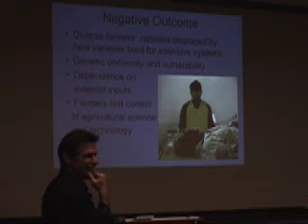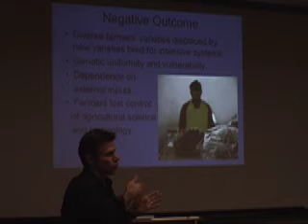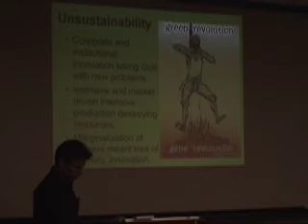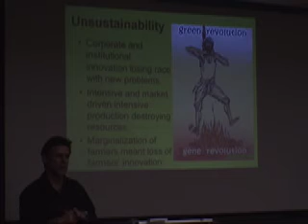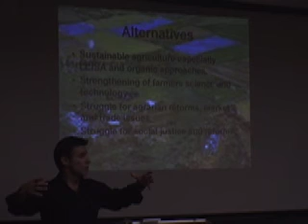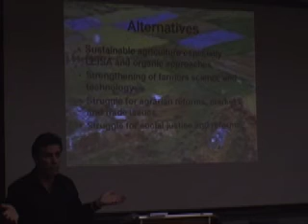Food First: Intl Rural Development: Green Revolution Part 2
Eric Holt-Gimenez, Executive Director of Food First, teaching a class titled International Rural Development in UC Berkeley's Environmental Science Policy and Management Department.

This clip is an overview of the Green Revolution in Asia and Latin America